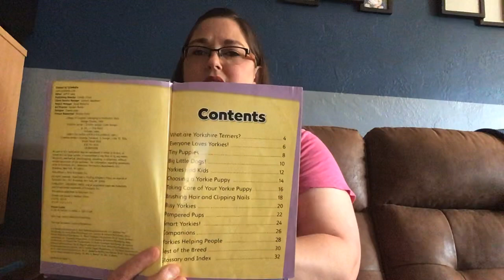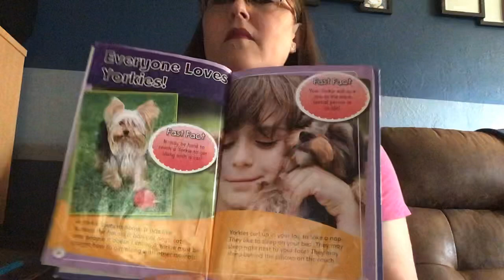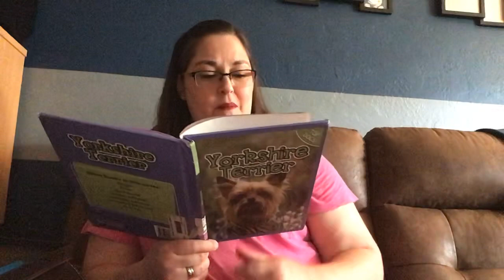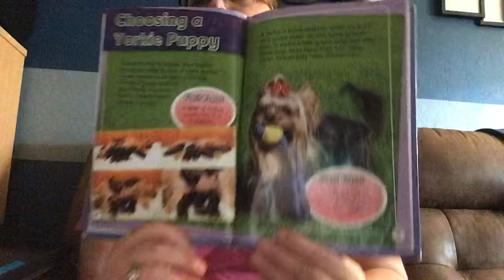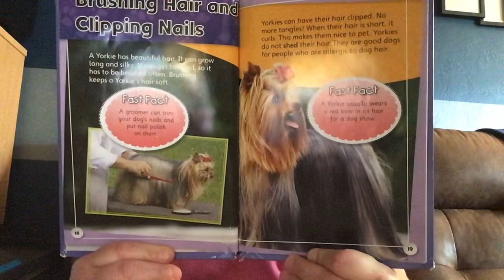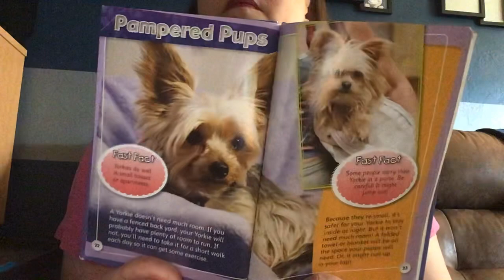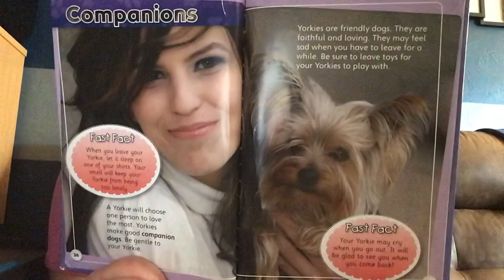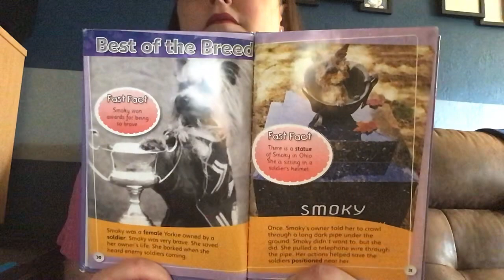Mrs. Wilson’s Reading Corner: Yorkshire Terrier AR # 141279 level 3.1